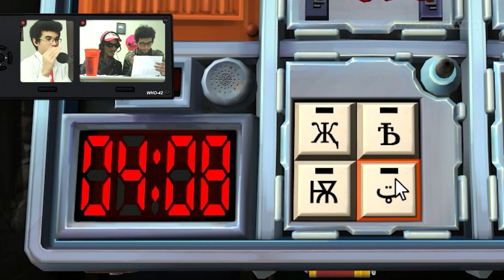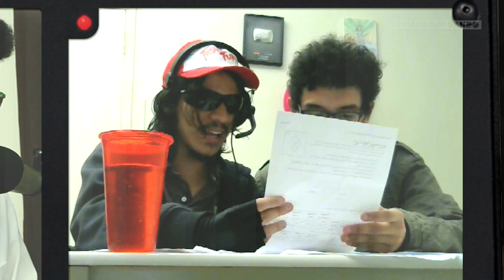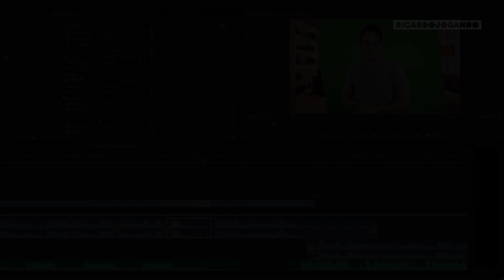O PIOR ESQUADRÃO ANTI-BOMBAS // KTANE | RicardoJogando ft. Emisu e Felino - Rik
RicardoJogando s01e02 - Keep Talking and Nobody Explodes
O trio mais desconexo da internet se reúne para desarmar bombas e falhando miserávelmente

►► Quer enviar algo pra mim? Então anota aí:

Ricardo da Silva Santiago
Caixa Postal 129
Agencia AC Cubatão
Cubatão/SP
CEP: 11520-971